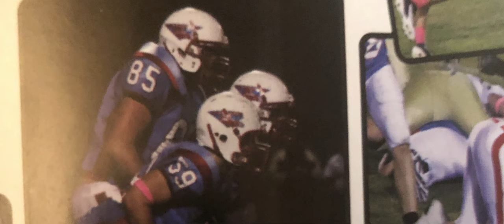Trey Mitchell - Belonging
"Let's see how far I can go. I want to try and become the World's Strongest Man."

From training at the farm to the World's Strongest Man finals. Trey Mitchell is not slowing down.